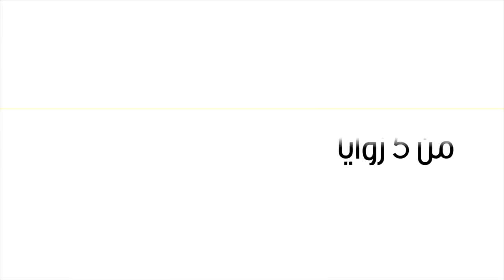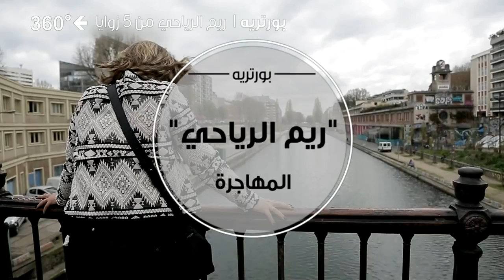360 degrés:28/01/2018: Rym Riahi